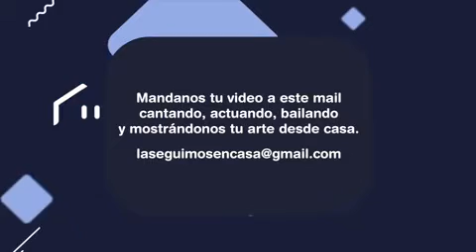Arte en Red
Ramón Ayala, Tiagho Canteros y Alvaro Romero , desde la zona norte de la provincia (Intiyaco), interpretan "Un pacto para vivir".